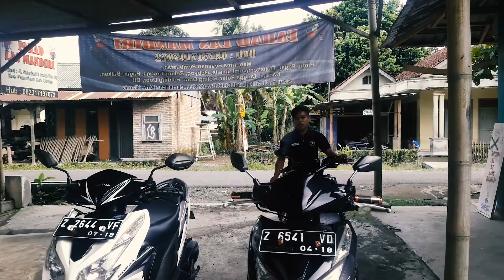Barudak Sukajadi Kulon Ban | Momotoran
Beli Mie Ayam Aja Ribet

Terima costem motor,mobil ,cat ulang , modif di
 "AFS JAYA MOTOR COSTUME"

Bebek :
Lele :

Biodata : nama panjang saya Asep Fahad Sultana Panggilan Fahad ,ejekan BOSSONG banyak yang bilang Fahad BOSSONG , kerjaan saya Gx punya pekerjaan setelah Abis kontrak Dari PT tertentu setelah 3 tahun bekerja, Dan Saya sekarang Buka Usaha Bengkel "FAHAD COSTEM" kegiatan sehari hari ,,,piara Ayam Kalkun Bangkok (saya peternak ayam kalkun,jika kalian perlu Ayam silahkan Hubungi Saya di Email : )

Kalkun Kalkun keluk keluk keluk.

Alamat : Dusun.Sukajadi RT. 06B RW. 02 Desa.Sukajadi Kecamatan.Pamarican Kabupaten.CIAMIS  kode POS : 46382